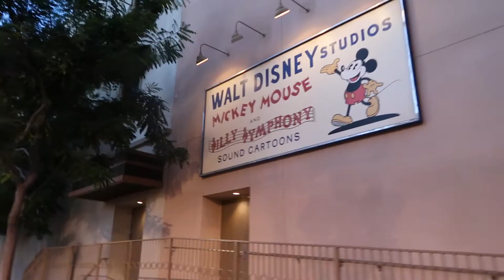Disneyland Star Wars Half Marathon Weekend | ChynnaRaymundoTV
CAMERAS I USE:

Canon Rebel t4i

Canon Powershot G7x Mark II